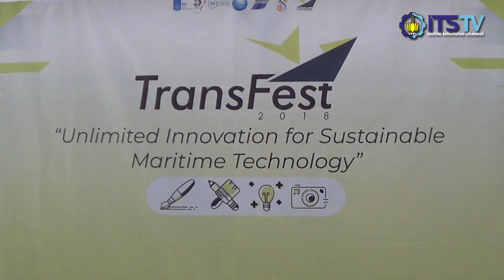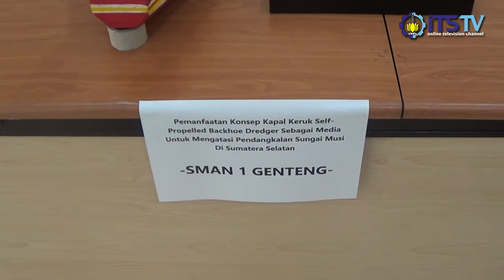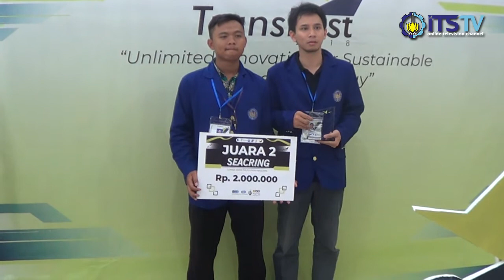Keseruan Acara Transfest 2018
Yuk ikuti keseruan FANFEST 2018!